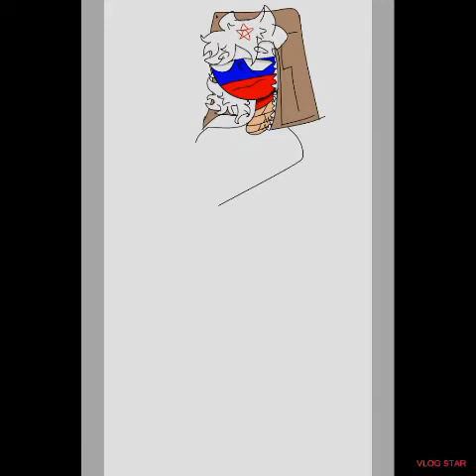His Children ||CountryHumans Speedpaint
I apologies in advance! I know the video is bad but this is my first one so please don't hate to much =w=